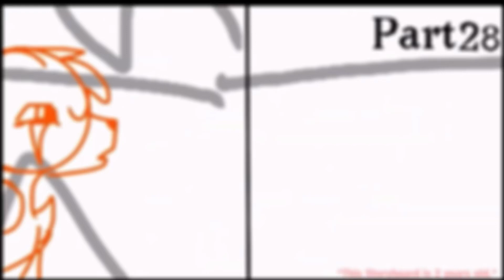Good For You || Part 28